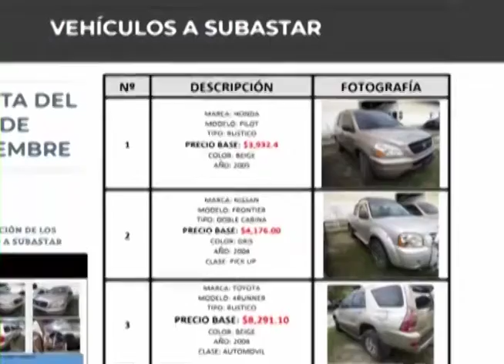CONAB rindió informe sobre bienes incautados a estructuras criminales desde 2014